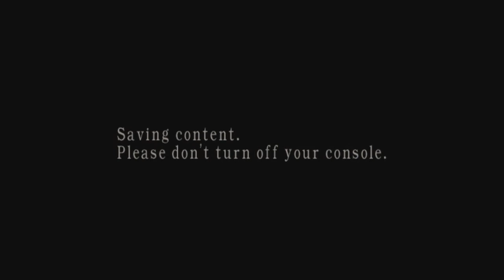Resident Evil 4 Mercenaries - Hunk 5 star rank (Village)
If you want a 5 star rank with Hunk you've got to risk losing your head! And I most certainly did do quite a few times.